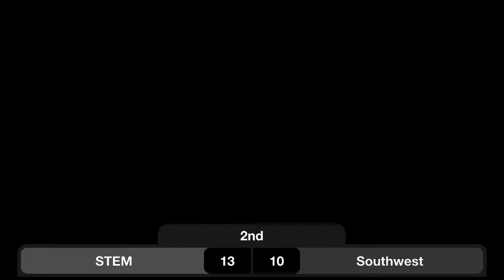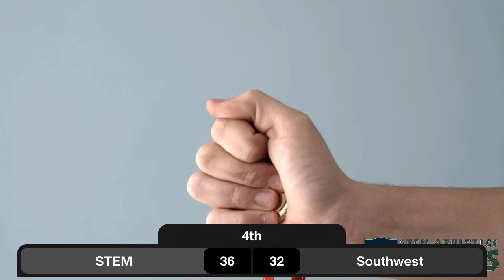The STEM Academy Boys Basketball versus Southwest Middle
4:30
Ravens Nest